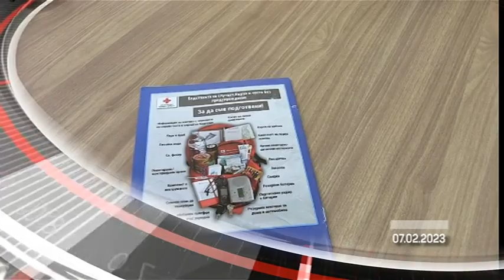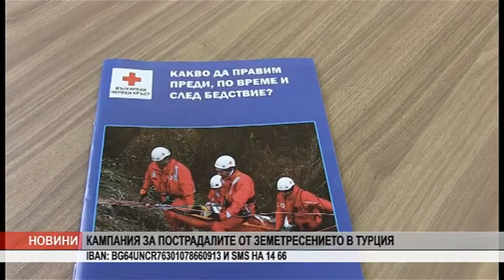VE4ERNI 07 02 2023